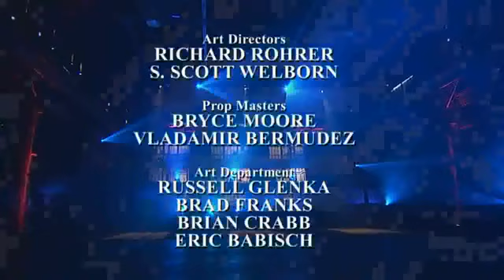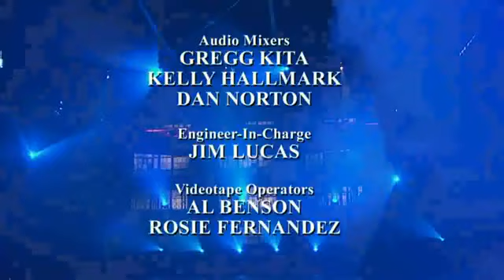Magic's Biggest Secrets Finally Revealed Season 1 - Episode 4 Part 3/3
The series is made by production company Nash Entertainment. The first four specials featured incognito magician Val Valentino as the Masked Magician, who performed large-scale illusions and a few smaller-scale close up magic tricks before revealing the secrets of the tricks.

The Masked Magician was promoted as a well-known magician who wore a mask to avoid recrimination from fellow magicians.

Based upon the books written by Herbert L. Becker, Breaking the Magicians' Code brought Becker's books to life.
The title alluded to the magician's code: the promise by working magicians not to reveal the basis of their tricks, or else risk getting blackballed by fellow magicians.